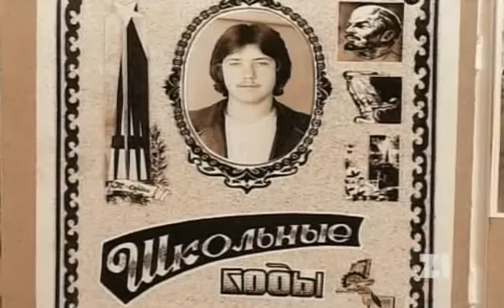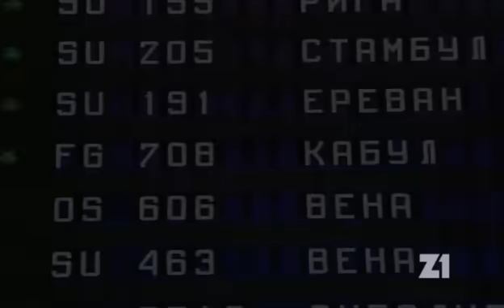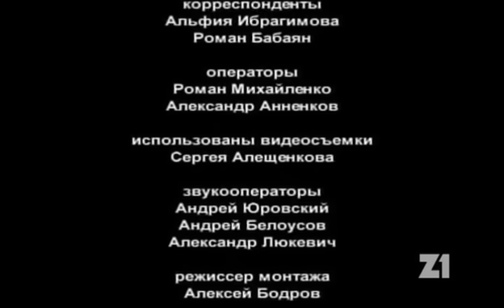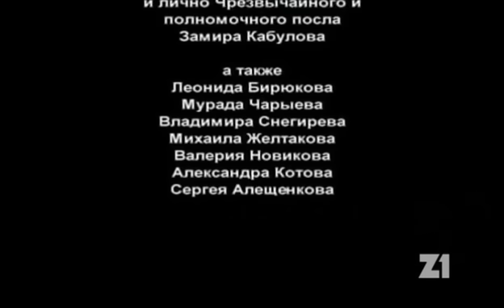Потерянный в Афгане. Вернуться 20 лет спустя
Жизнь рядового Алексея Оленина полностью перевернулась всего за три месяца до возвращения домой. В декабре 1982 года он попал в плен к афганским душманам. Только невероятная случайность спасла ему жизнь. Поначалу его держали в яме связанным по рукам и ногам. Со временем тюремщики смягчились, и даже стали выпускать Алексея на улицу. Однако мысли о побеге пришлось быстро оставить, когда афганцы жестоко расправились с такими же как он, пленными, пытавшимися выбраться к своим. Потихоньку он выучил местный язык, дари. Постоянная жизнь на грани смерти оставляла надежду только на чудо. Алексей принял ислам. Афганцы дали ему новое имя - Рахматулло. По этим именем он прожил в Афганистане почти четверть века - оставаясь без вести пропавшим для всего остального мира. Получив, наконец, шанс вернуться домой, он решил рискнуть. Даже не представляя себе, что ждет его на Родине. Это возвращение вновь полностью перевернет жизнь Алексея и его афганской семьи - жены Наргиз и трехлетней дочери Жасмин. Фильм "Русский афганец" рассказывает о судьбе солдат ограниченного контингента советских войск, попавших в Афганистане в плен и оставшихся там после вывода 40-й армии. Сегодня их не так много. Хотя, сколько именно - неизвестно. Для человека со стороны они выглядят как коренные афганцы. Смуглая кожа, бороды, национальная одежда. Они стали мусульманами, выучили язык и обзавелись здесь семьями. Только для афганцев они так и остались русскими. Чужаками. Два года назад съемочная группа Первого канала сделала репортаж из афганского города Пули-Хумри о местном торговце Рахматулло - бывшем пленном Алексее Оленине. Мало кто предполагал тогда, что, прожив в Афганистане 24 года, он рискнет начать свою жизнь заново - в России. Рисковать, как выяснилось, придется очень многим... Текст от автора читает Алексей Чадов (фильмы "Война", "9 рота", "Дневной дозор" и др.)

Режиссер: Расим Полоскин

Россия, Первый канал